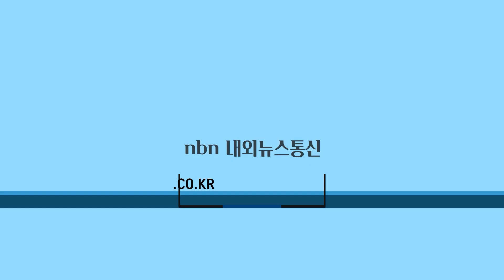오영훈 제주지사, 이호테우해수욕장서 플로깅 동참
오영훈 제주지사가 청정제주의 바다와 해변 환경을 보전하기 위해 플로깅 행사에 동참했다.

취재 김형인 기자
편집 김이주 기자